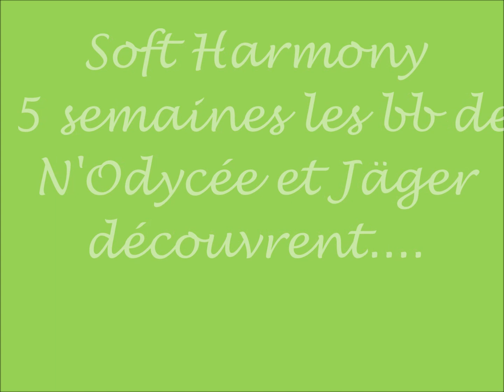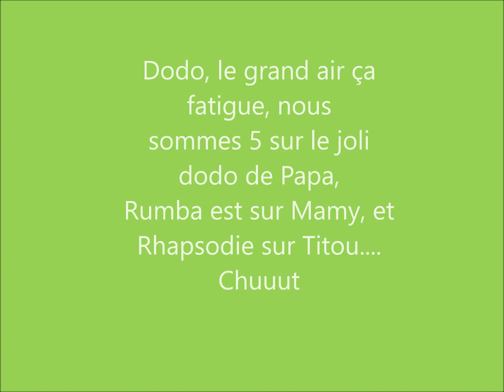mai 17, 2020 les bb de N'Odycée et Jager découvrent